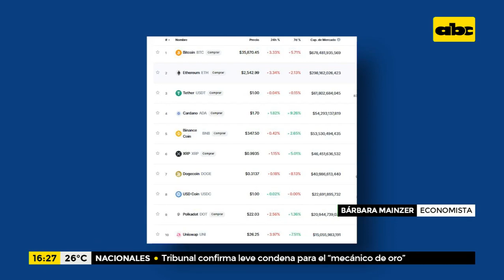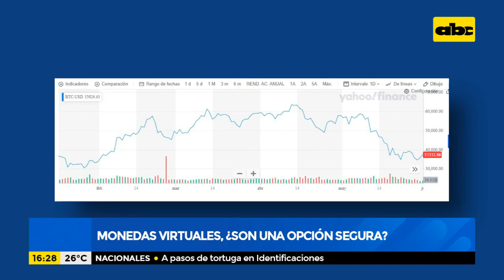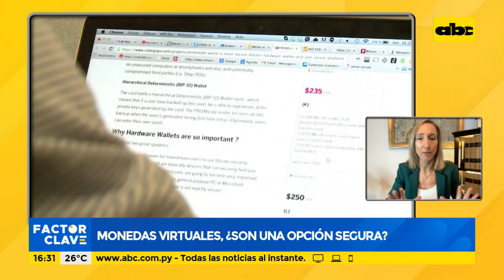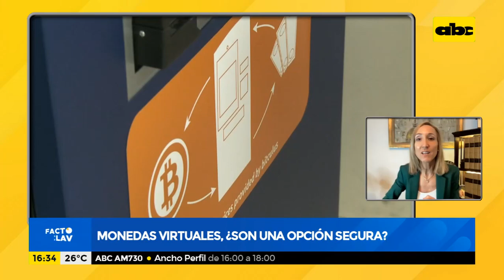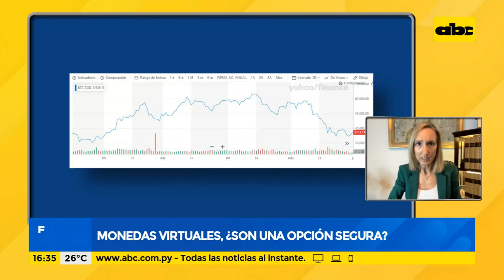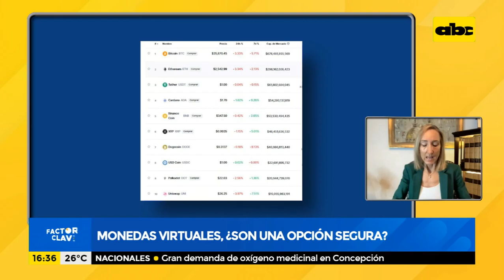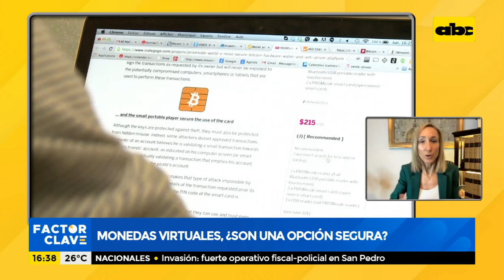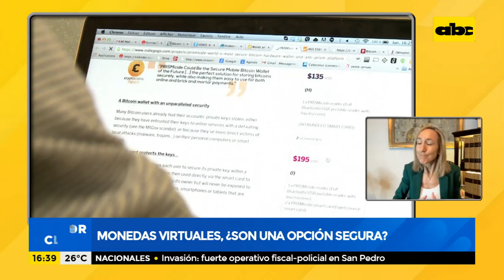Criptomonedas, ¿una opción segura de inversión?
La economista Bárbara Mainzer nos habla sobre la inversión en criptomonedas o monedas virtuales. Nos explica cuáles son los riesgos a la hora de utilizar este tipo de moneda.